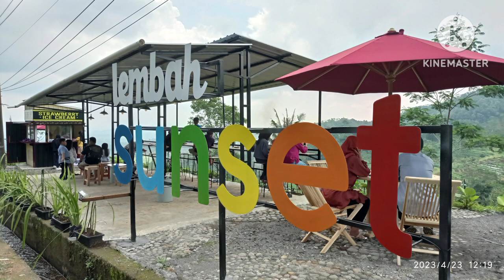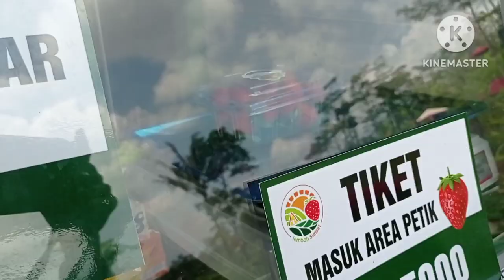KEBUN STRAWBERRY || LEMBAH SUNSET || KALIMANGGIS, KALORAN, TEMANGGUNG || 23 APRIL 2023